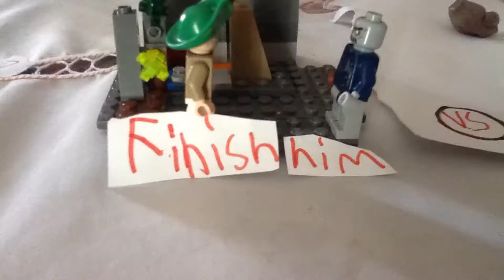Lego mortal kombat round 2